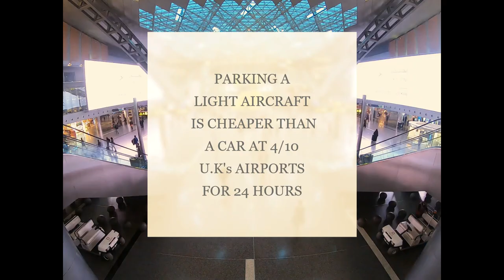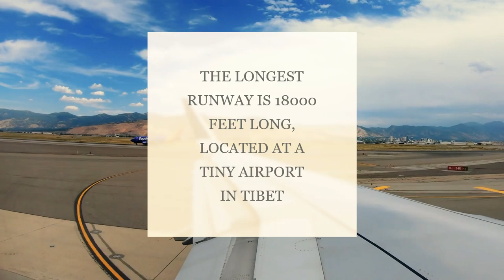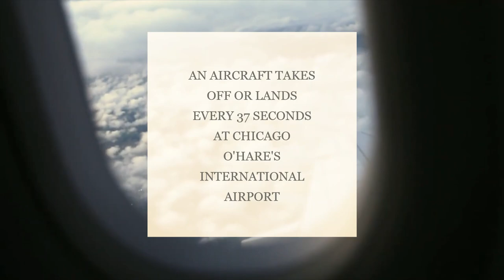AMAZING FACTS ABOUT AVIATION YOU DIDN'T KNOW!!!!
𝐏𝐑𝐄𝐒𝐄𝐍𝐓𝐄𝐃 𝐁𝐘 : 𝐕𝐄𝐍𝐔𝐄.𝐄𝐕𝐄𝐍𝐓𝐒

Our Brands are as follows.